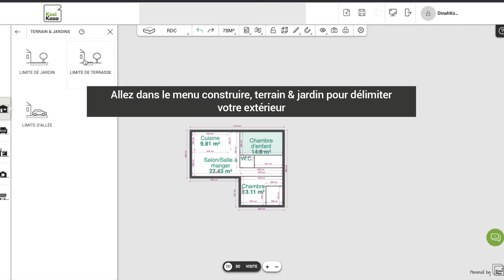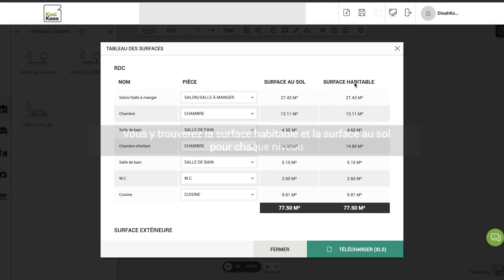Tutoriel : créer et organiser ses pièces sur Kazaplan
Vous avez un projet de construction, d’aménagement ou de rénovation 🏡  ?
Créez le plan 3D de votre maison sur Kozikaza : facile, gratuit et en ligne

‣ Dessinez votre plan en 2D et découvrez la modélisation de votre maison en 3D ✏️
‣ Aménagez et décorez votre plan 3D grâce à notre large gamme de meubles et de revêtements 🛋️ !
‣ Testez notre outil et visualisez le rendu de votre plan 3D en haute qualité grâce à de superbes images HD qui ressemblent à de vraies photos 📸 .
‣ Réalisez des captures en 360° de votre projet pour obtenir une vue immersive sous tous les angles et vous projeter au mieux dans votre futur intérieur ✨ !